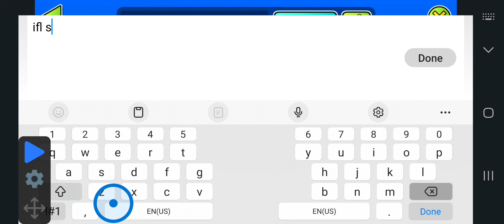Playing Geomety Dash "Spam" Levels But With an Autoclicker | Geometry Dash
This is geometry Dash user-generated levels but with an auto clicker?!?